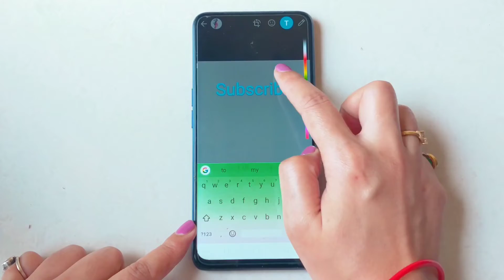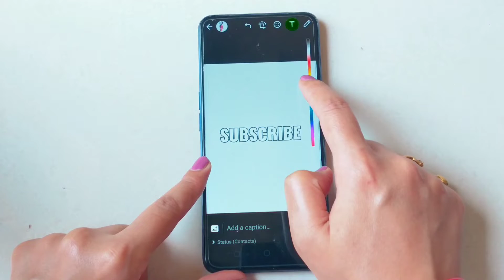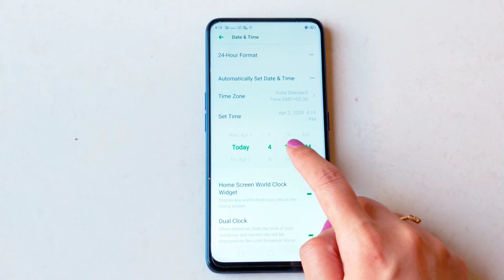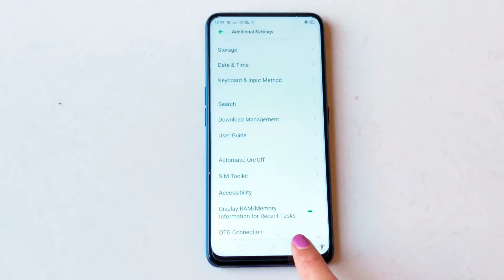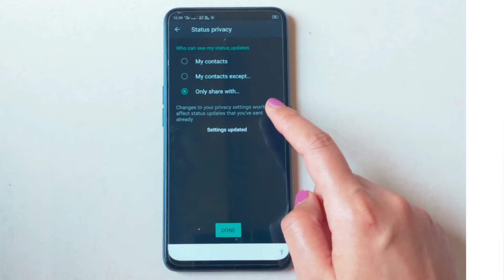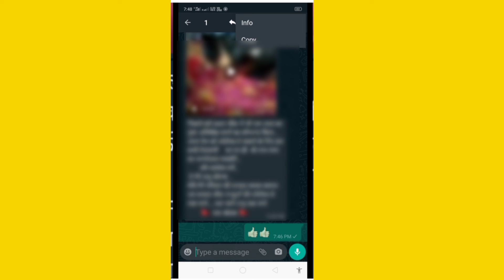9 SECRET HIDDEN WhatsApp Tricks & hacks 2020| Latest WhatsApp Hidden Features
In this video I will show to 9 different type of WhatsApp tricks and Features.